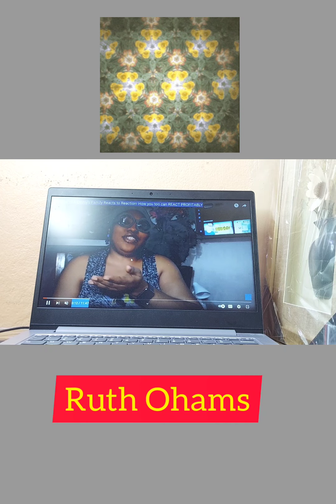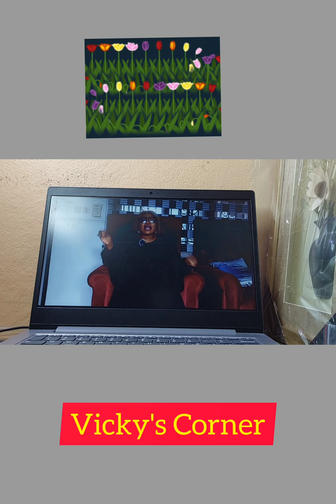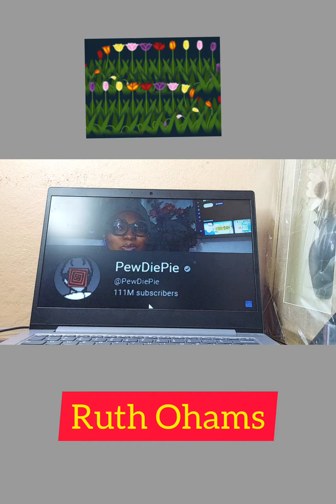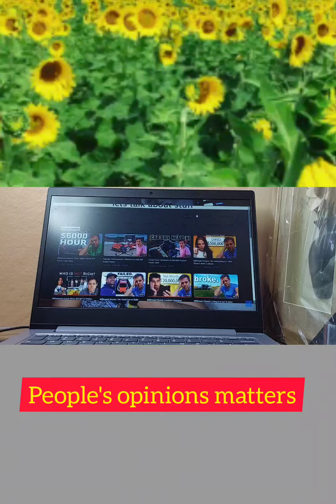"Who is Feeding Small YouTubers? @June Lewis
Big saga about 'who is feeding small youtubers' is making the rounds on youtube platform.

View, listen and enjoy my reaction to these bigger youtubers.